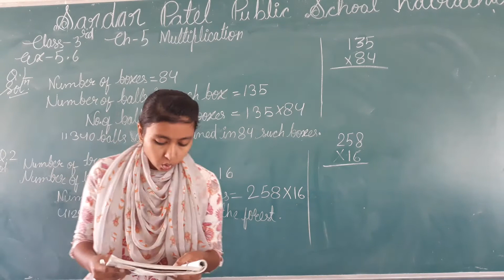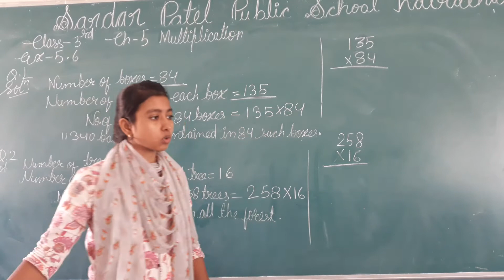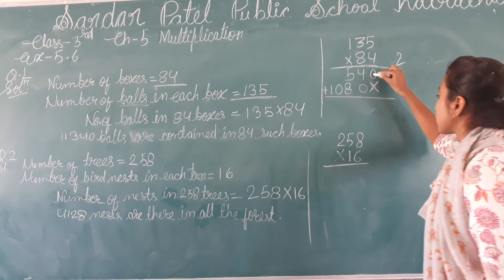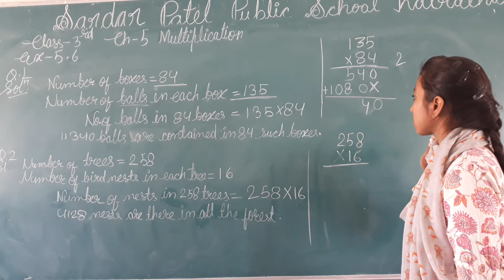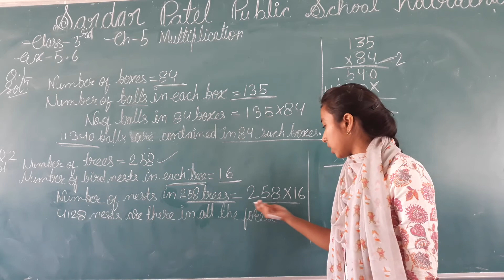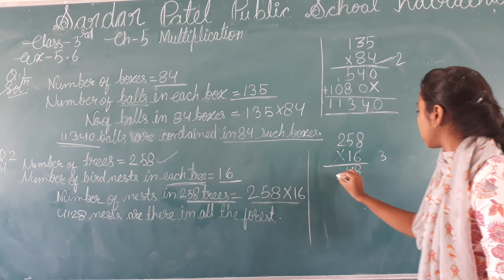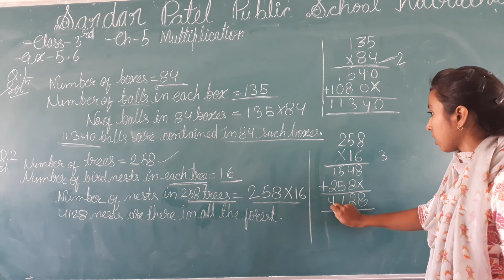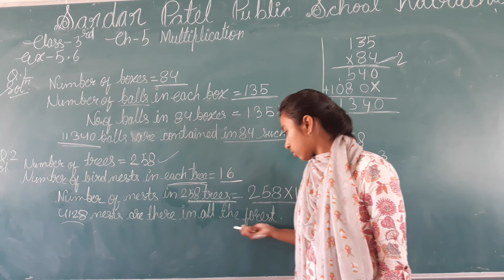Class 3rd Sub Maths Ch. 5 Multiplication Exercises 5.6